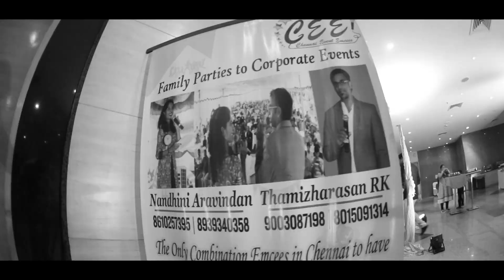Birthday Promo THEJASVI Baby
Making your memories the most remarkable chapter of Ur life. Photography & Cinematography working across Tamil Nadu.